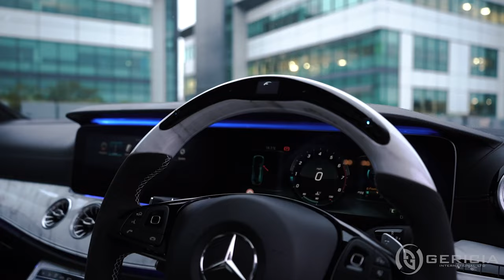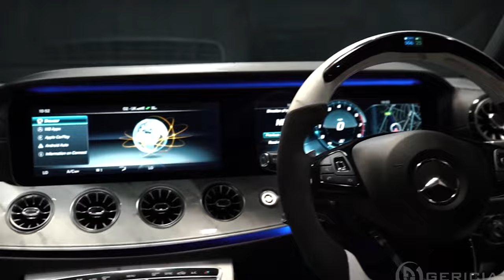Kemar Roach's Custom Mercedes Benz *EXTENDED CUT* by GERICIA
Check out West Indies Superstar, Kemar Roach's, bespoke Mercedes Benz. Configured with a Triple White colour scheme no aspect has been missed on this vehicle. Custom painted Two-Tone Forgiato Twisted Maglia wheels, complete White Marble Interior, LED steering wheel, Exterior Styling Package and much more.

We are a one stop solution for discerning clients seeking a professional, stress free process in order to undertake a complete vehicle transformation utilizing the finest materials, components and best trades in their respective fields for a world class finish.